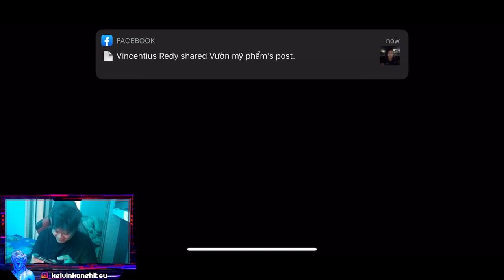Pertama Kali Nyobain - AMONG US Indonesia Ngakak Moment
DIJEBAK !!
AMONG US INDONESIA NGAKAK MOMENT
Ini Cuma Video Iseng Aja, Tunggu Ngakak Moment EPS 2
Part 2 Ngakak abis !!!